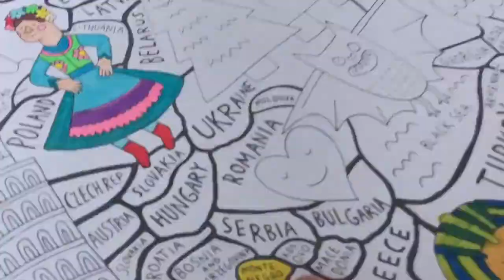PARTING WAYS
a last little rendezvous in the 404 before we part ways for college